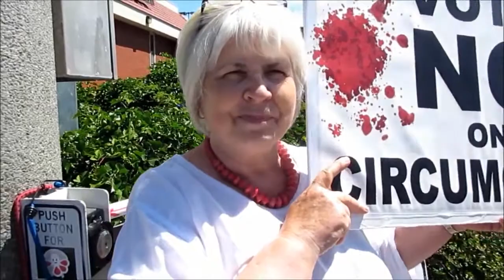GLORIA LEMAY WITH BLOODSTAINED MEN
"The first time I saw a woman ... in the bloodstained men gear, I was shocked for days." ~Gloria Lemay, renowned midwife, advocate for birth freedom, breastfeeding and genital integrity for all children. She protested with Bloodstained Men & Their Friends in Bellingham, Washington on Wednesday, July 13, 2016.